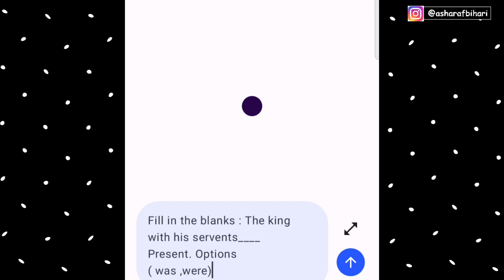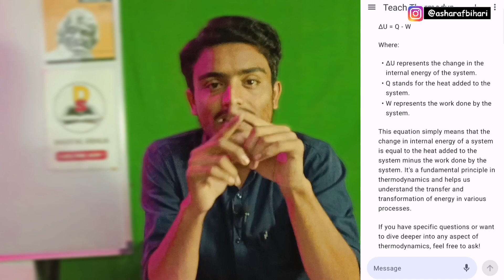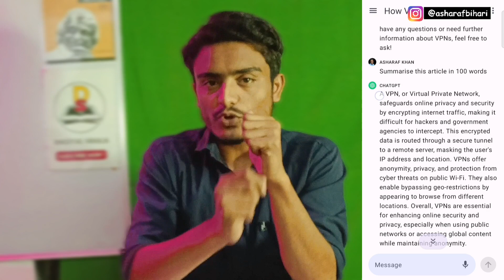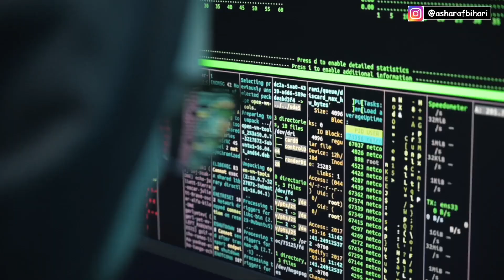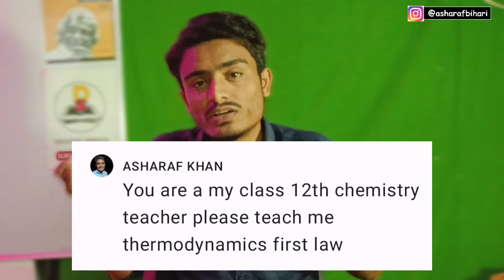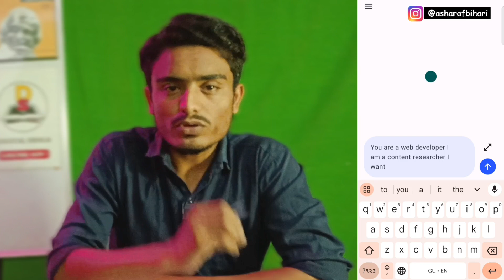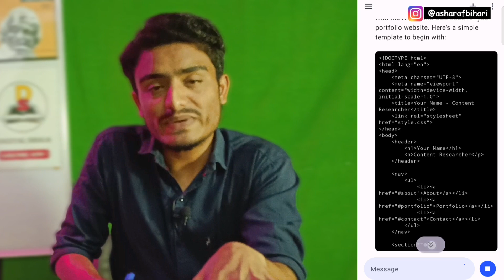દરેક વિદ્યાર્થીઓ માટે આ એપ વરદાન છે🔥| how to use Chatgpt for study | Digital Shala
Best Useful App for All Students | how to use Chatgpt for study | Digital Shala

How to Use Chatgpt in Gujarati
Chatgpt Study
Chatgpt ai use
How to Solve Doubts
Study Motivation video
How to get full marks in board
how to solve mcqs
mcqs ma marks kevi rite lavva
chatgpt no upyog kevi rite karvo
dhoran 10 imp
Devsatya paper set 2024
Devsatya paper set 2024 unboxing
the Diwalipura Youth vs Vidyakul
vidyakul vs Vicky sir